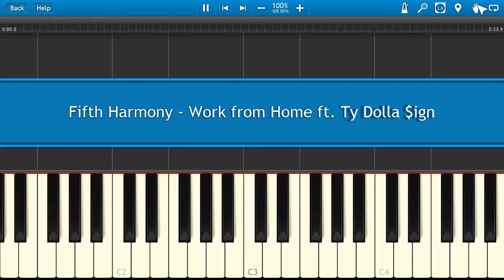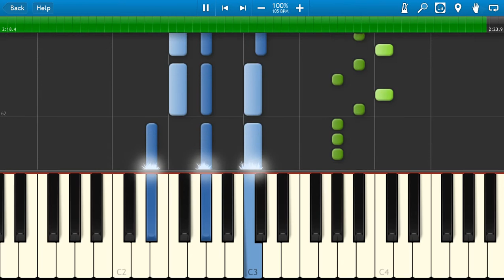Fifth Harmony - Work from Home ft. Ty Dolla $ign [Piano Tutorial] Synthesia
How To Play Fifth Harmony - Work from Home ft. Ty Dolla $ign [Piano Tutorial] Synthesia